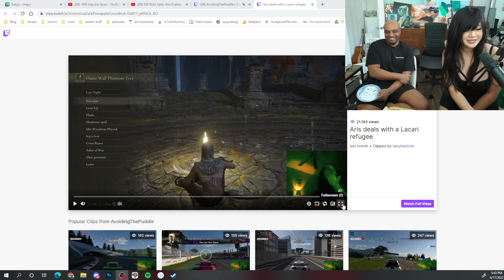Lacari Teaches Quqco About Aris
Please check out their channels!